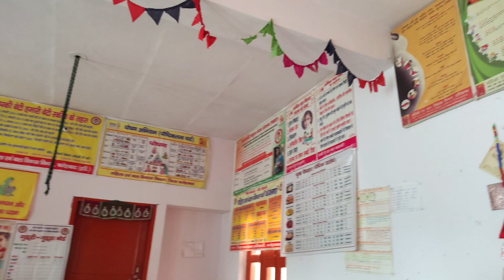face revealed first time in vlog //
Welcome to "siyabeniwalvlog"